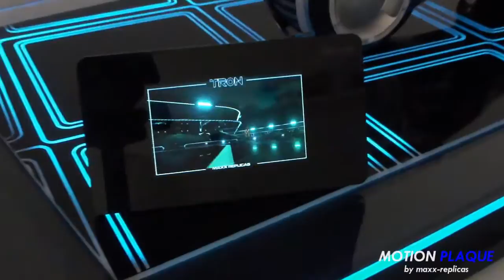MOTION PLAQUE by MAXX-Replicas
*** will be released sometime in the future... ***

The Future of Prop Display Plaques - "MOTION-PLAQUE"

A new digital plaque for prop displays and models. Custom made by Maxx-Replicas.

- Supports AVI-Files (DIVX format - no sound)
- Resolution 480x200 pixel
- USB-Connetor for uploading own videos and battery charging
- Inbuilt li-ion battery  (rechargeable)
- Dimensions: 12,5 x 7 x 1,7 cm ( 4cm with stand)
- 150 MB Ram (up to 30 min. Video lengh)
- 2.5h nonstop playtime
- Video loop funktion